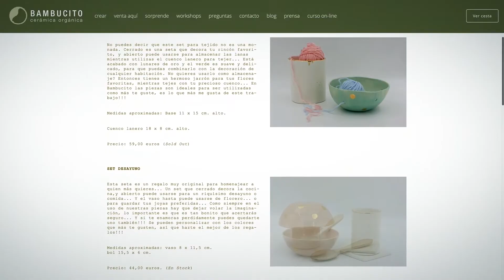Curso de Cerámica en casa para principiantes – Un curso de Paula Casella Biase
Trabajar con barro puede ser una nueva forma de meditación, sobre todo si lo haces con el cuidado y la pasión de Paula Casella, licenciada en Bellas Artes y fundadora de Bambucito Cerámica Orgánica, quien te enseñará, con sus 15 años de experiencia en este arte manual, todo lo que necesitas saber para iniciarte en la cerámica.

En este curso aprenderás desde cero a modelar y esmaltar la cerámica en casa, creando piezas con barro sin cocción y, también, otras de barro con cocción para las que necesitarás el alquiler de un horno. Para ello, conocerás en profundidad la diferencia entre el barro con horno y el de secado al aire, además de cómo hacer moldes de yeso que te servirán como base para infinidad de piezas que podrás crear por tu cuenta.

Este curso es complementario a Esmaltado en cerámica para principiantes en el que Paula, te enseñará las bases para decorar y esmaltar tus piezas cerámicas.